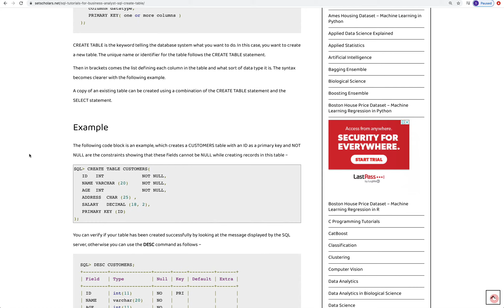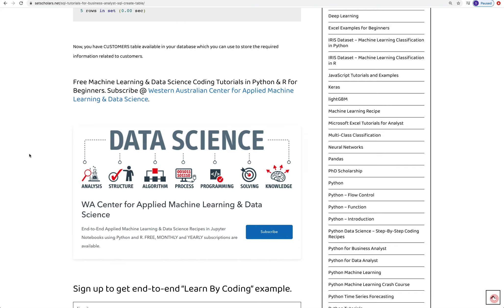SQL tutorials for Business Analyst – SQL | CREATE Table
Practice makes perfect. Please practise this recipe on your own IDE to speed up your learning in the field of Applied Data Science.

There are hundreds of free tutorials and examples on applied machine learning & data science also available to explore and use at the following links:

Thanks very much for your time. See you soon with new tutorials and examples in Python, R and SQL.